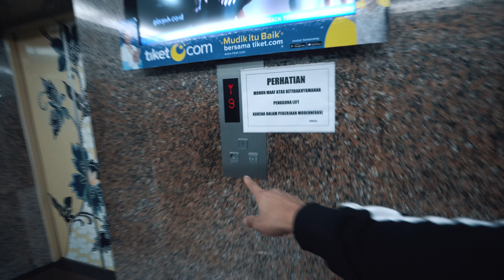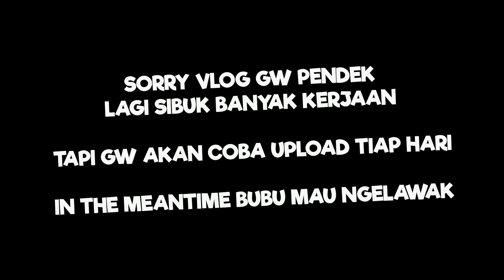BUAH YANG COCOK UNTUK BUKA PUASA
check out thirdday

GEAR
Panasonic G85
Joby Gorillapod SLR Focus